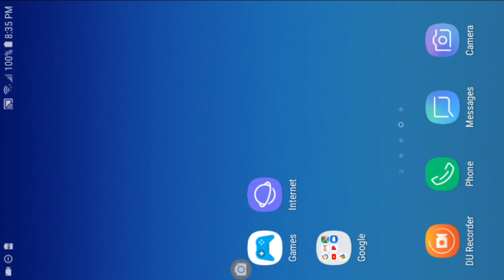MOPAR DRAG N BRAG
To Dave jr simple no tunes,, just up grades.